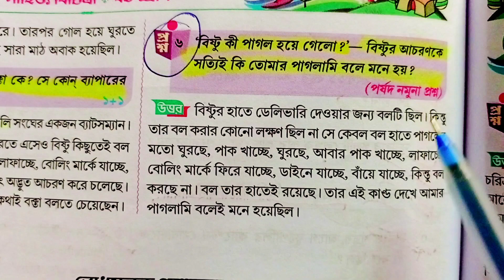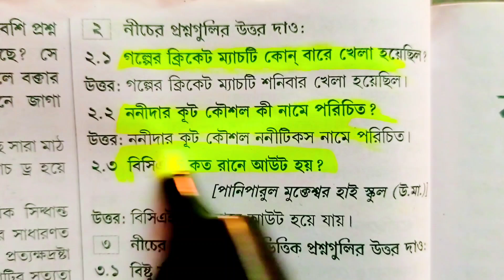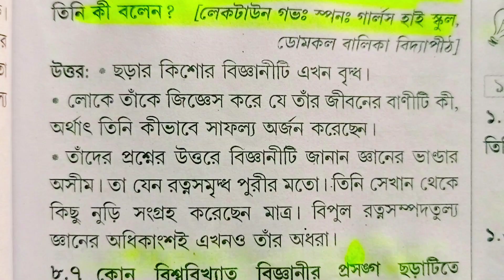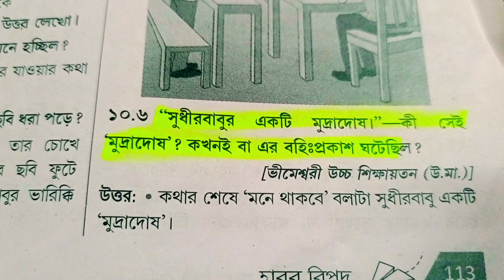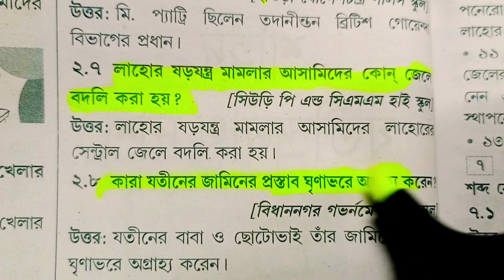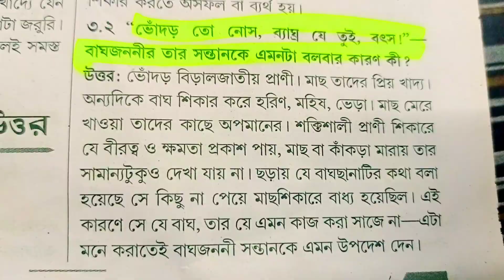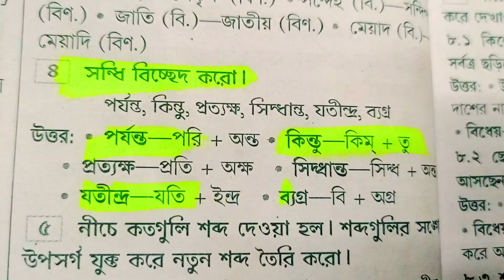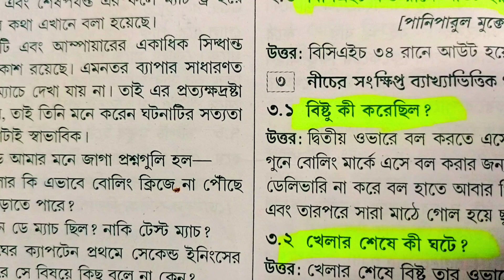class 6 bangla 3rd unit test suggestion 2023/ bengali third unit test suggestion question paper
In this video we know third unit test suggestion class 6 bangla questions paper 2023

Solved quries-
class 6
class 6 third unit test 2023 question paper
3rd unit test 2023
class 6 bangla third unit test syllabus 2023
class 6 third unit test bangla 2023